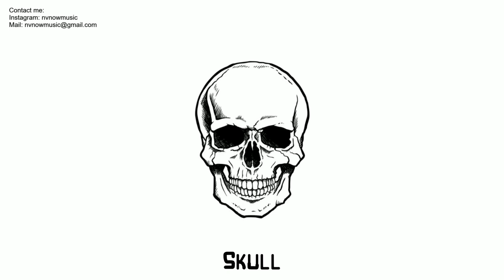Ezhel & Internet Money & Lil Tecca Type Beat "Skull" (prod.Nvnow)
BUY THIS BEAT:
1) Dm me Instagram: nvnowmusic
3) ( for my old beats )

Is this beat not in beatstars profile? Don't worry! You can use first and 2nd options to buy this beat.

[TR]
Beat satın alma veya farklı teklifler için bana Instagram'dan dm yoluyla veya mail üzerinden ulaşabilirsiniz.